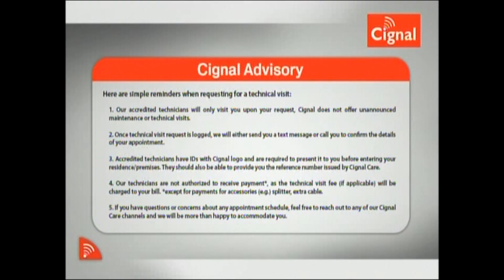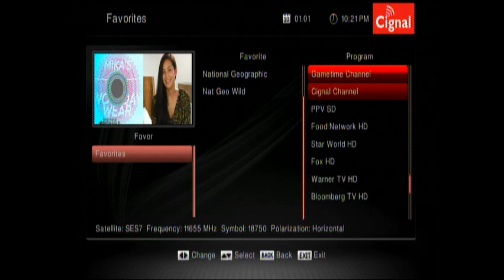Cignal - How to Add Favorite Channels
Cignal Cable TV - How to Add Favorite Channels